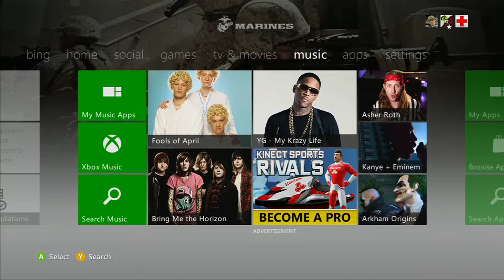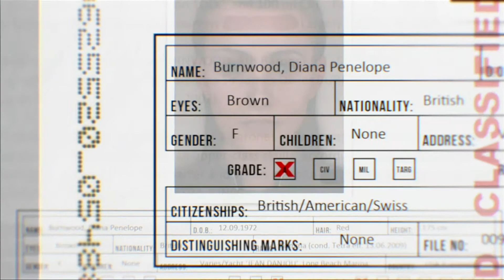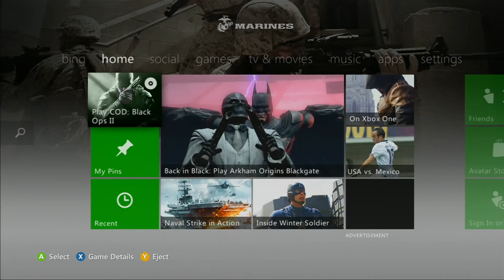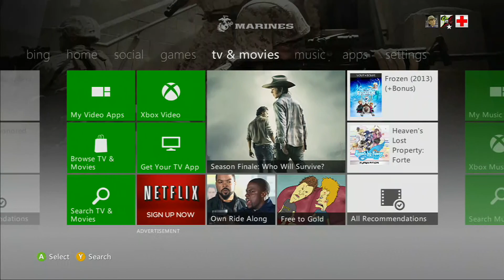Jared's Day on the Job - Part 1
It's Jared's (Qs Punish's) time to shine, because I'm sick. He decides to switch things up a bit and do what he does best...Trolling.